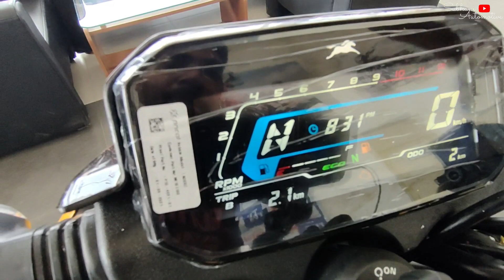TVS ने क्या चीज बनाई हैं, इसी का इंतजार था 👌 2021 New TVS Rider 125 Lauched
Finally New 2021 TVS Raider 125 Lauched | Price Is Low & Product Is Good | All New TVS Raider 125 Detailed Video Like, Features, Price & Specifications

About me :
On this channel @Subhani Automotive i upload videos of cars & bikes.

Showroom Details :
Deni TVS, Patna (Bihar)